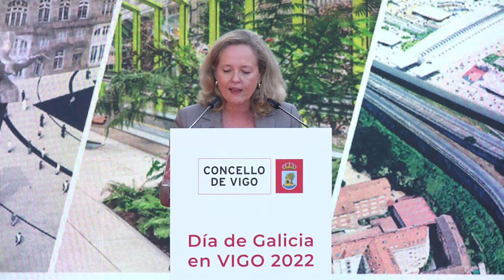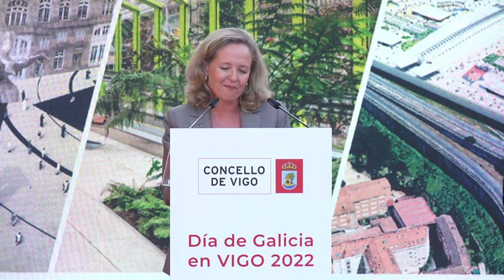ACTO DÍA DE GALICIA - CONCELLO DE VIGO 2022